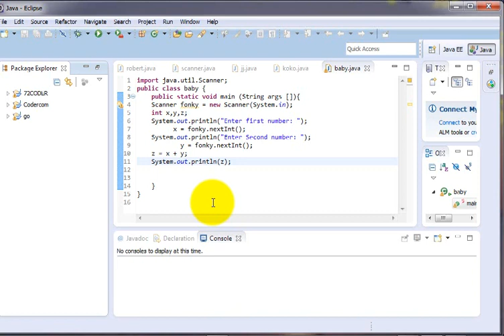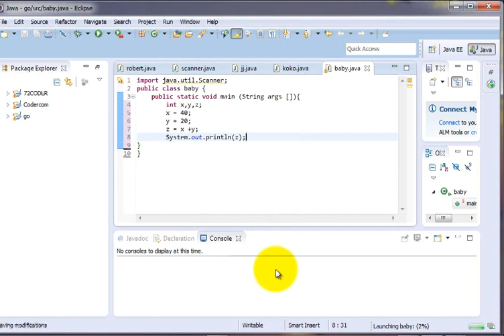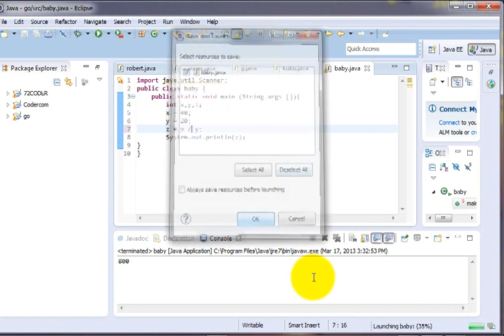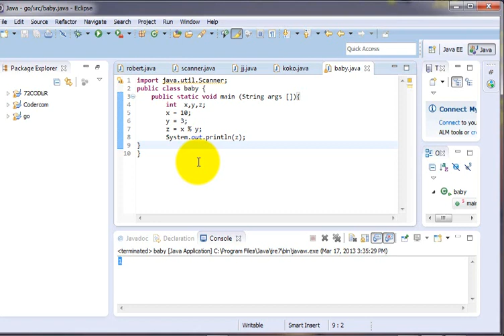Java အေျခခံသင္ခန္းစာ 8